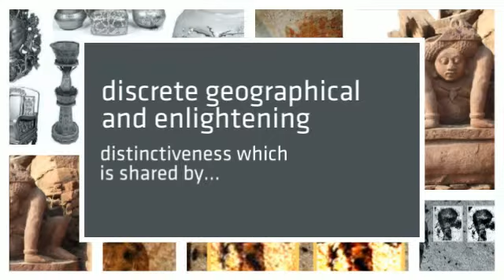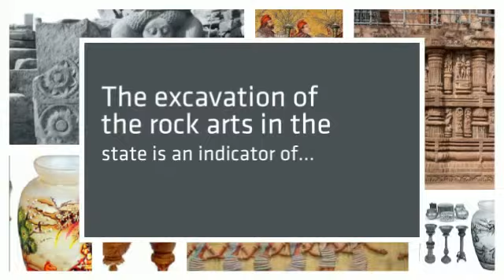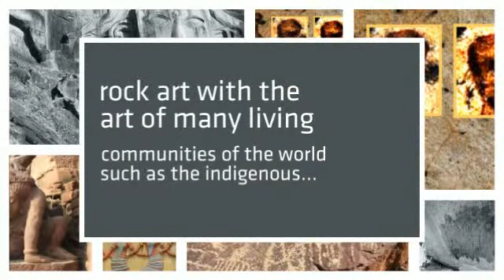ROCK ARTS IN CHHATTISGARH | Sanskritik Chhattisgarh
The rock arts in Chhattisgarh is always viewed as an arrangement of an icon which in its placement reflects its narrative significance and an attitude of its creators. It has evolved a synthetic landscape within the given natural setting to demarcate human activity. There is a special collection of rock arts. For the creation of art work, people can easily find beautiful structures and locations in the state.